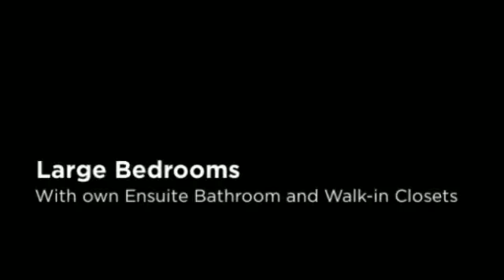SOLD - McAllen Texas | NYC style brick walled 2 bdrm/ 2 bath For Sale in Mcallen Texas